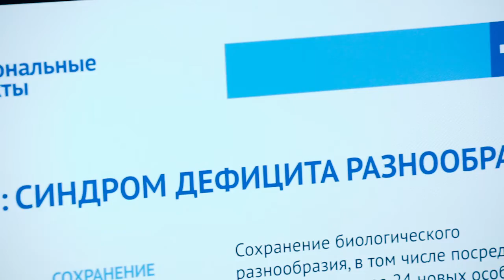Если бы природа могла рассказать о наболевшем. Вопросы сохранения биологического разнообразия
Рассказываем о самых актуальных направлениях НАЦПРОЕКТА «ЭКОЛОГИЯ» вместе с Антоном Привольновым. Роль психоаналитика ему удалась, а герои воплотили в себе образы Воды, Леса, Воздуха и др.